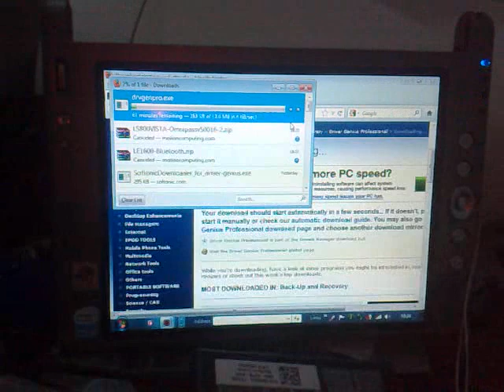COMPUTER REPAIRS NICO TECH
Computer Repairs and Laptop hotline 2588650/9279009

NICHOLAS IT TECH SUPPORT